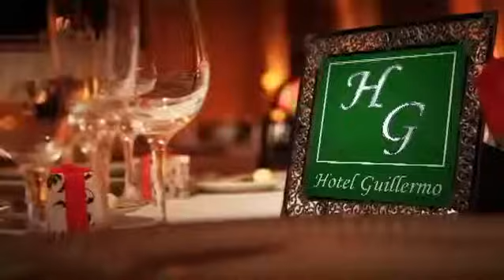Hotel Guillermo - The Colors of HG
Hotel Guillermo, Pagadian City Philippines